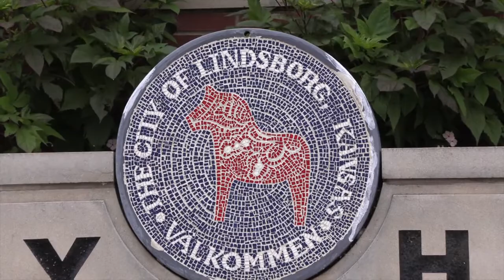Group creates living Dala horse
About 450 people in color-coordinated shirts gathered in downtown Lindsborg on July 5, 2019 to create a living Dala horse. The Dala, a bluntly rounded, tailless horse, is one of Sweden’s best known icons.